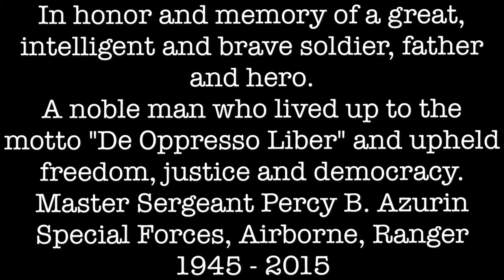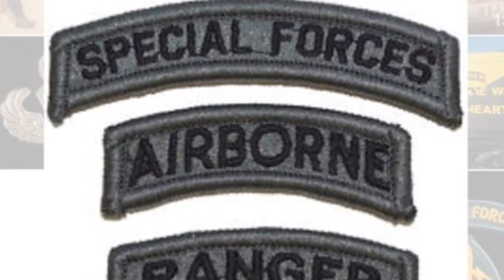Ballad of the Green Berets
Favorite inspiring military song of Master Sergeant Percy B. Azurin (Special Forces, Airborne, Ranger) during his glorious, elite military days.